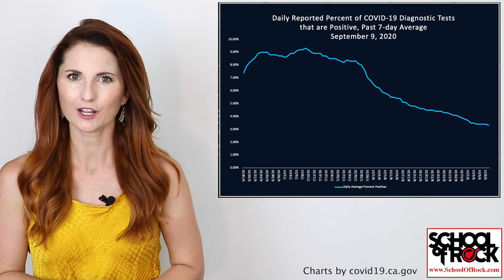Track Coach Conrad Mainwaring Facing Sexual Abuse Allegations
Century City, Westwood Beat - September, 17, 2020 - Local news and culture in under 5 minutes.
* As Covid19 Cases Drop Will LA Reopen By October?
All this and more on today’s show made possible by School Of Rock